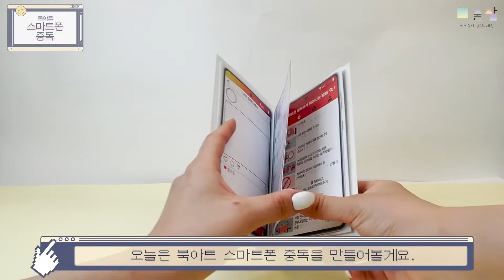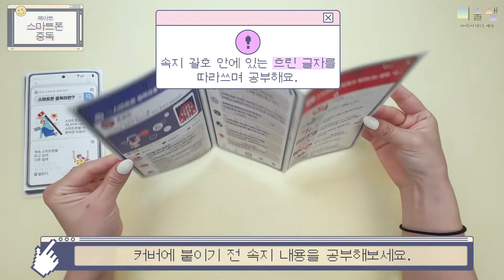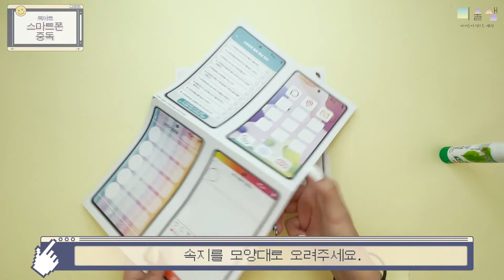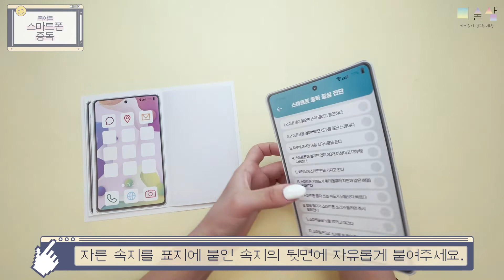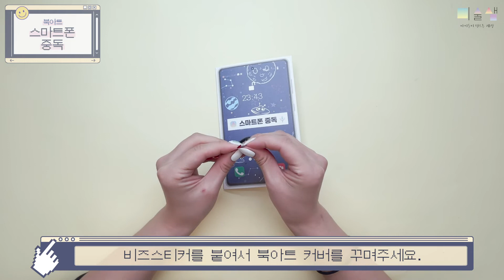[미술샘]북아트 스마트폰 중독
간단하게 만들는 북아트로
스마트폰 중독에 대해 배워보세요 ~!